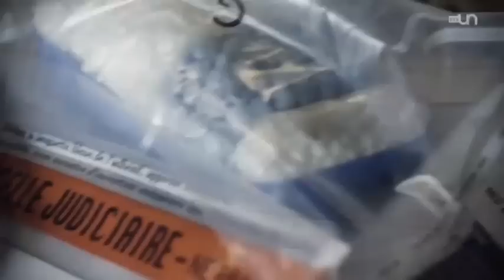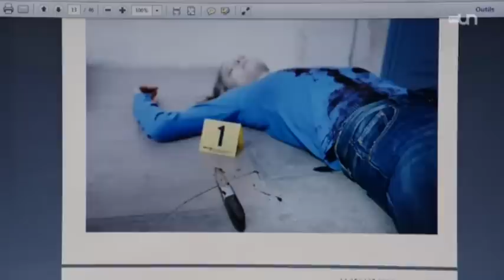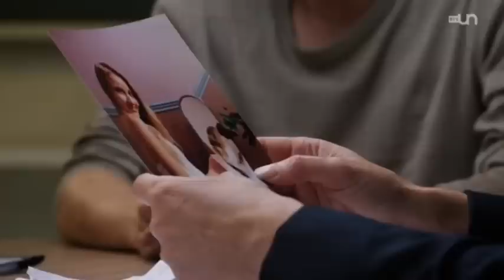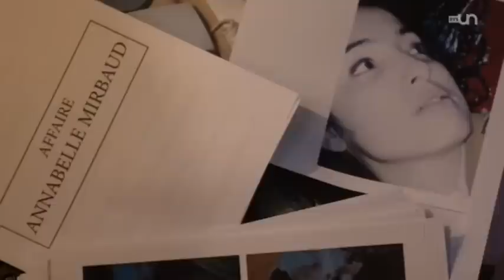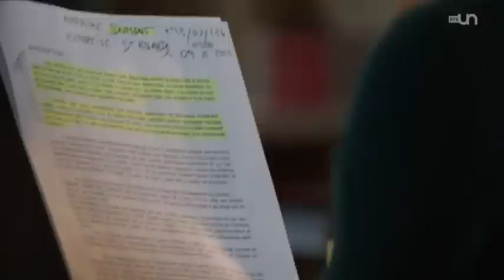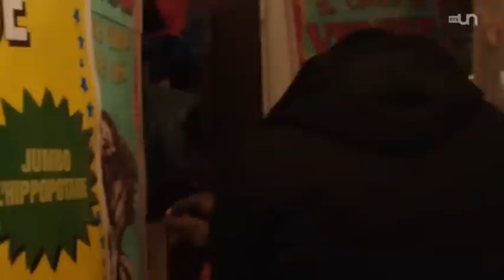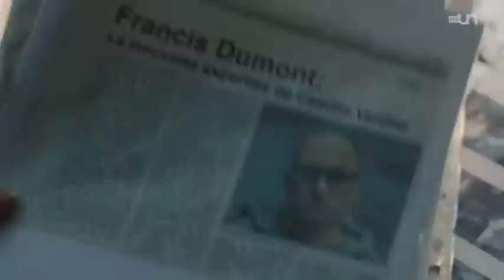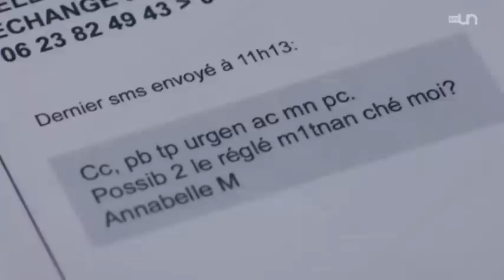Alice Nevers, intime convisction s13 ep1